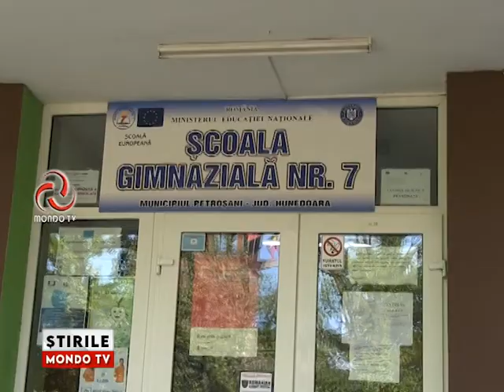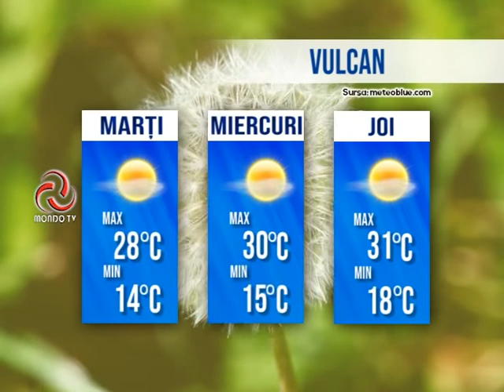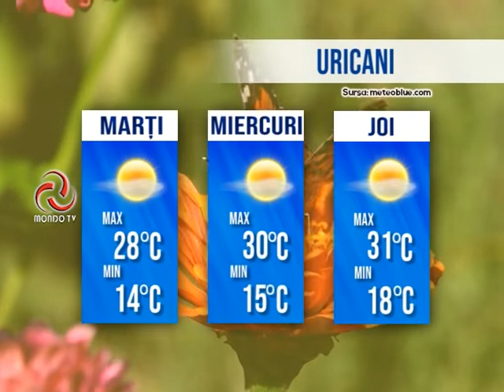STIRILE MONDO TV 28/06/2022